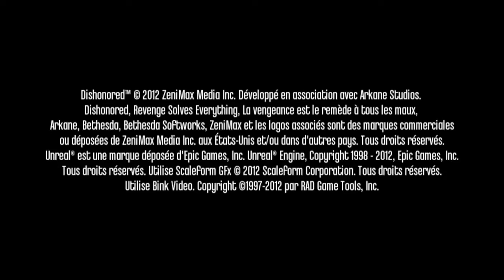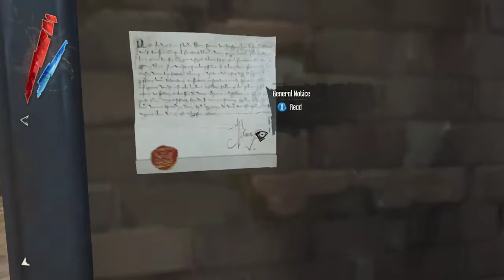Dishonored 1 The Flooded District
Dishonored 1
The Flooded District